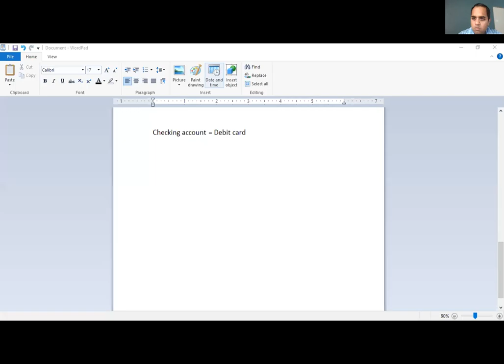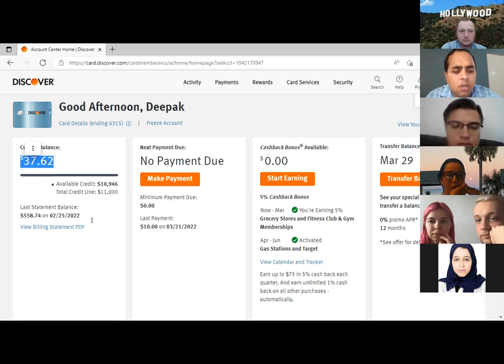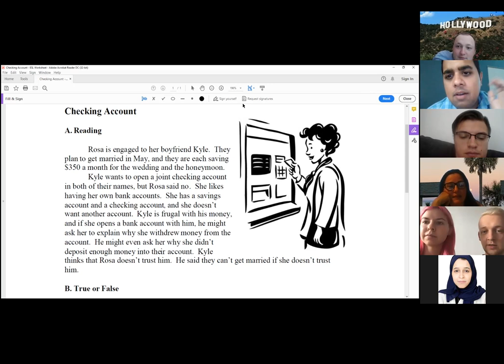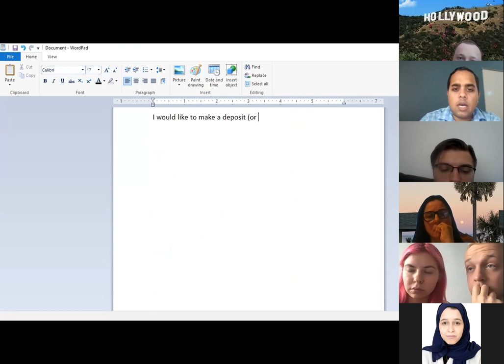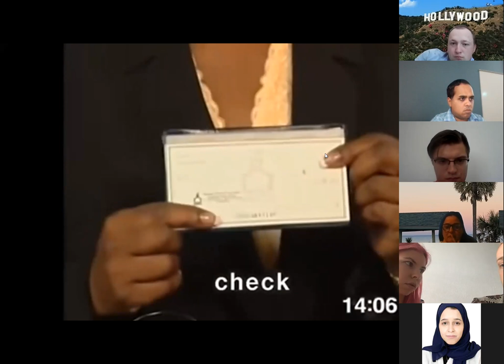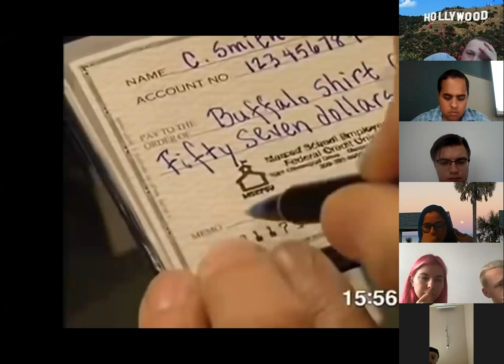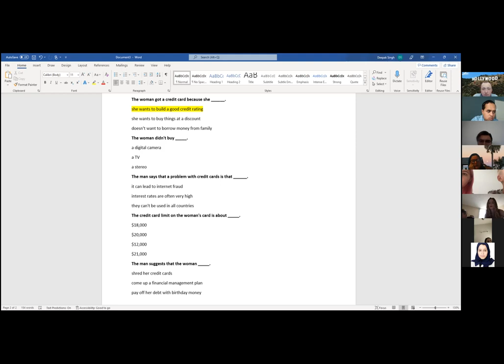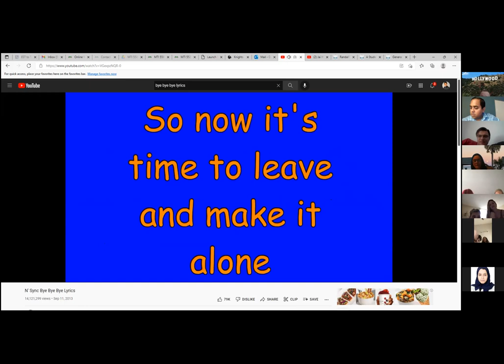Danny Singh's Online Internexus School Class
Internexus English School
Orlando, Florida
English as a Second Language (ESL)
Teacher: Danny Singh